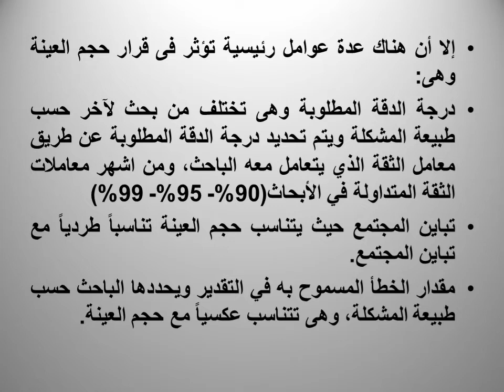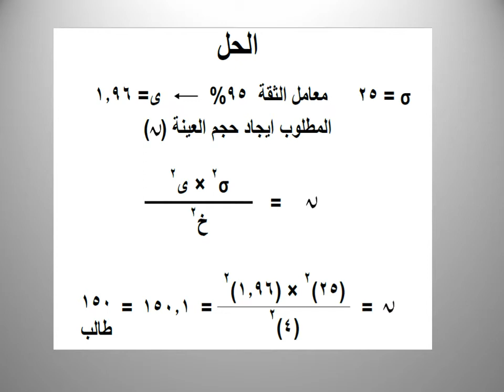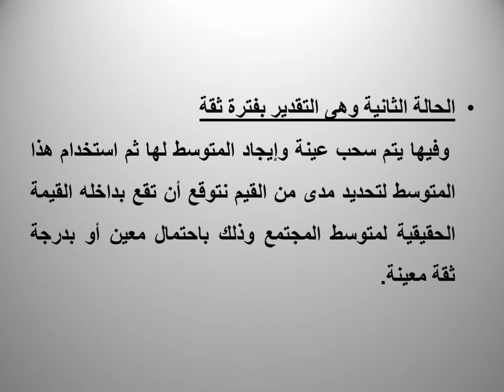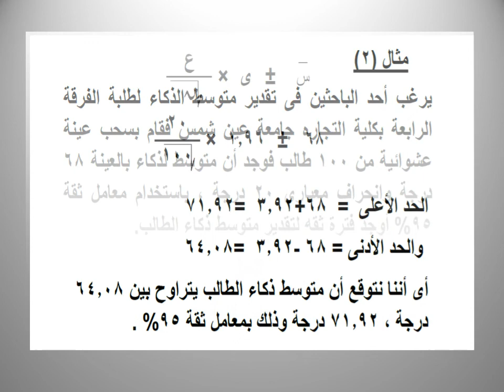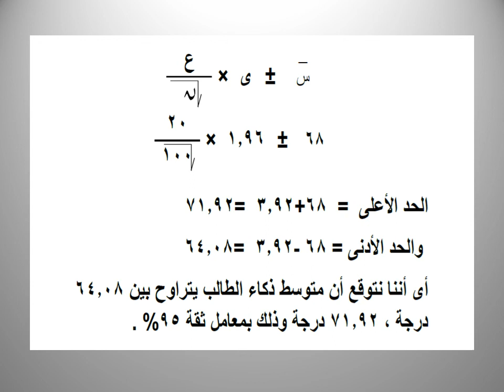الحاسب الآلي وتكنولوجيا المعلومات - مشاكل في التحليل الاحصائي - د/ منى صلاح الغايش- المحاضرة 2